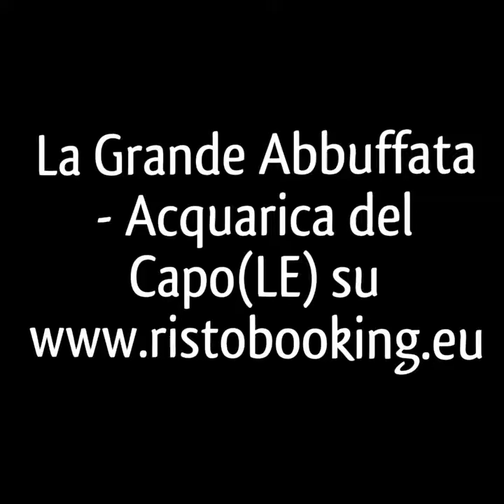La Grande Abbuffata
La trattoria La Grande Abbuffata ad Acquarica del Capo(LE) è una trattoria accogliente e dal sapore familiare dove poter gustare la buona cucina salentina.

Se siete in vacanza in Salento e volete fuggire per una serata dai ristoranti della costa, dai menù a prezzo fisso e dalla calca, questo è il posto che fa per voi; situata sul corso principale di Acquarica del Capo, la trattoria La Grande Abbuffata, ha un cortile bello ampio, fresco e ventilato. La sala interna è una vecchia cantina che sprigiona il suo fascino antico, mentre all'esterno il gazebo permette di vivere serenamente le serate estive; è ideale per chi ama la cucina semplice e tradizionale ma di qualità.

Il locale propone piatti genuini con pasta fatta in casa e carne italiana di qualità; gli antipasti risulatno eccellenti nella tradizione pugliese e i primi (pasta fatta rigorosamente a mano) davvero ottimi. Cicatelli, orecchiette, cavatelli, spaghettoni... tutto davvero squisito. I secondi secondo sono a base di carne, potrete gustare ottime grigliate; mentre per il dolce vi segnaliamo una mousse di cioccolato con pezzi di mustacciuoli, un biscotto fatto in casa.

La carta de vini presenta un’ottima selezione di etichette del Salento e nazionali ed il rapporto qualità prezzo è veramente notevole con uno staff gentile e simpatico sempre a vostra disposizione.